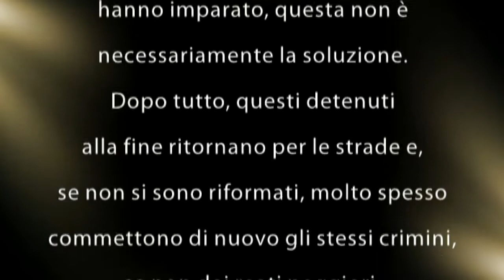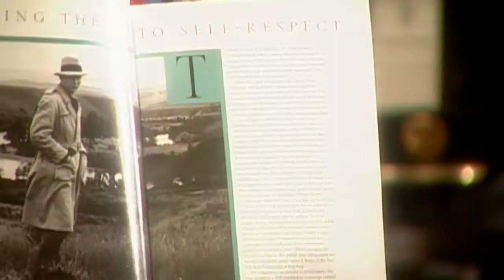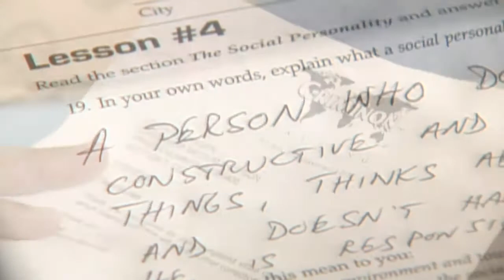Un'Introduzione al Criminon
Basato sulle scoperte dell'umanitario L. Ron Hubbard, il Criminon è un efficace programma di riabilitazione del criminale, che tanto per cominciare risolve il motivo per cui una persona si è data a una vita di crimine, affrontando la vera radice del comportamento criminale.